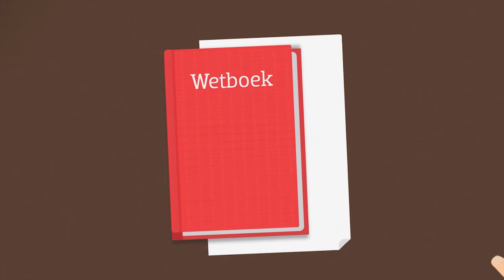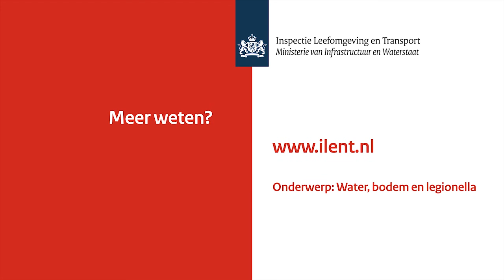Legionella management IL&T